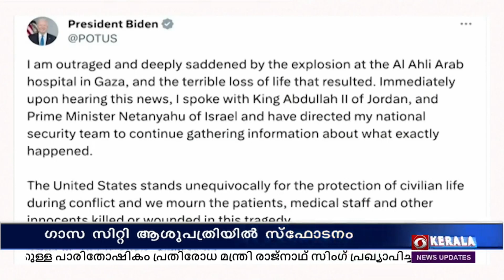യു.എസ് പ്രസിഡന്റ് ജോ ബൈഡൻ ഇന്ന് ഇസ്രായേൽ സന്ദർശിക്കും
ഗാസ സിറ്റി ആശുപത്രിയിയിലെ സ്ഫോടനം - 500 പലസ്തീനികൾ കൊല്ലപ്പെട്ടു
സംഭവത്തെ തുടർന്ന് തുർക്കിയിലെയും ജോർദാനിലെയും ഇസ്രായേൽ എംബസികളിലും ലെബനനിലെ യുഎസ് എംബസിക്ക് സമീപവും പ്രതിഷേധം നടന്നു. സുരക്ഷാ സേന പ്രകടനക്കാർക്ക് നേരെ കണ്ണീർ വാതകം പ്രയോഗിച്ചു.